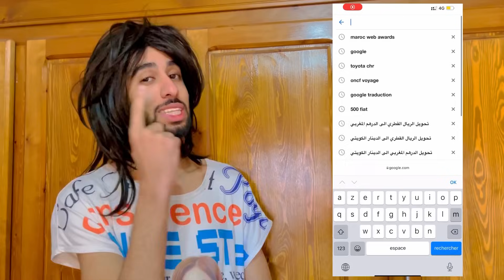فاش كيقوليك باباك قرا الإنجليزية 😂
صوتو عليا 🙏🏻👇🏻👇🏻

‎الإشتراك فاقناة  ❤️🙏🏻